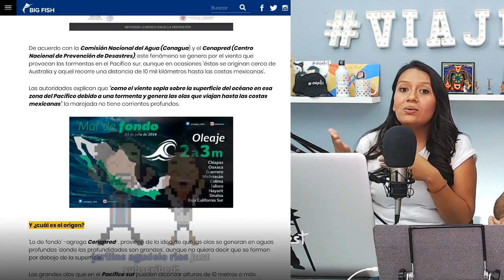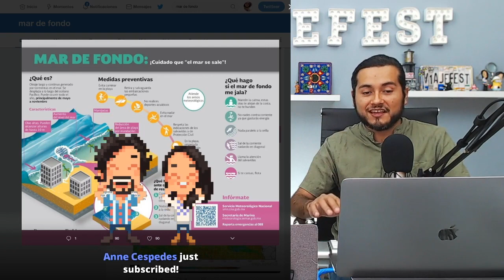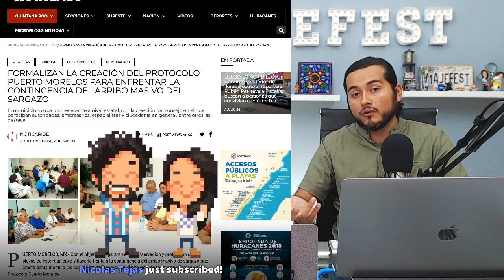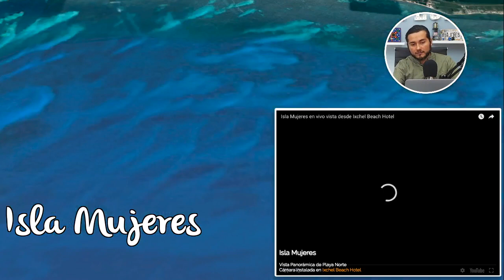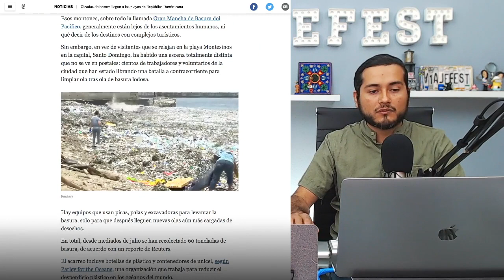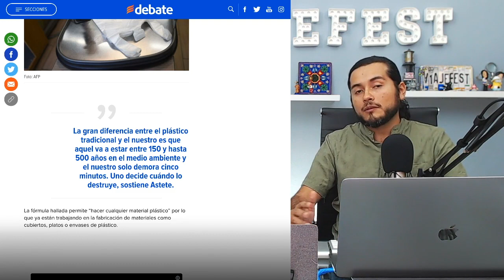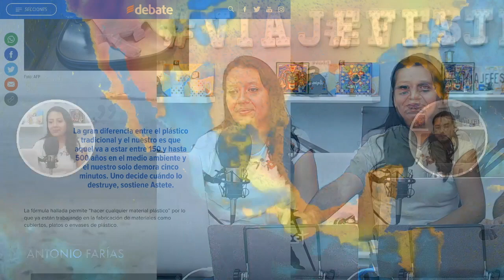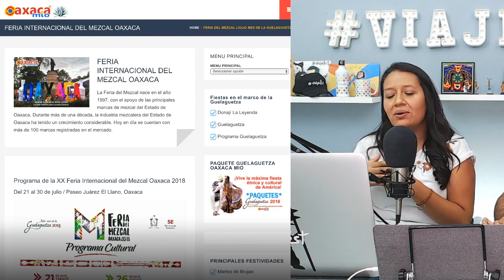Alerta de mar de fondo, continúa la crisis de sargazo en Cancún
Emiten alerta de mar de fondo en el pacífico, ya cobró sus primeras vidas. Continua severa crisis de sargazo en Cancún y en la Riviera Maya. Arriban a las costas de República Dominicana toneladas de basura, México podría ser el siguiente en recibirlas.

Acompáñanos en esta emisión a ver:
Alerta por Mar de Fondo en el Océano Pacífico: 01:44
Continúa la crisis del sargazo en la Riviera Maya: 05:10
Oleadas de basura llegan a las playas de la República Dominicana: 18:11
Chilenos crean bolsas de plástico solubles en agua: 19:57
Clima en la República Mexicana y sitios turísticos de México: 22:38
Estatus de la Huasteca Potosina: 25:34
Eventos turísticos y culturales para los próximos días: 29:29
Saludos: 30:30

Falta campaña para el turista sobre el tema del sargazo en Q. Roo

Cubren 800 toneladas de basura playas en Santo Domingo

Oleadas de basura llegan a las playas de República Dominicana